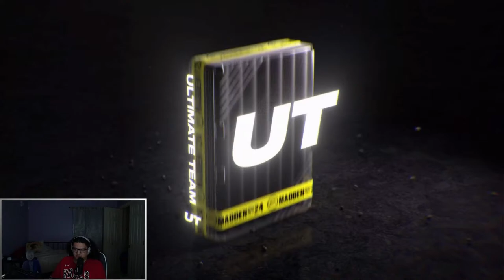DERWIN JAMES DEBUT! GRINDING BOWLS & OPENING PACKS!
Socials-